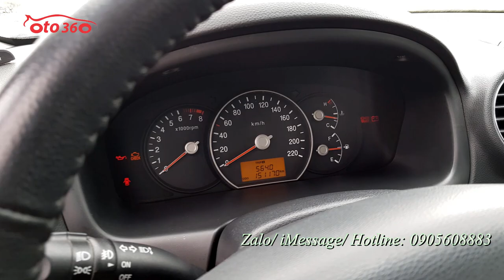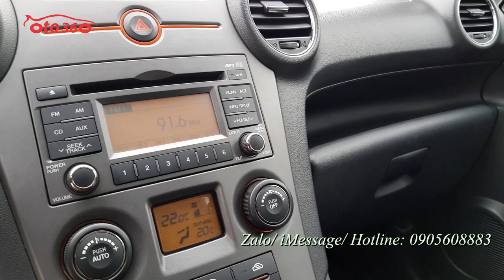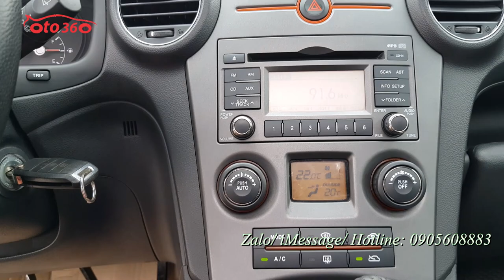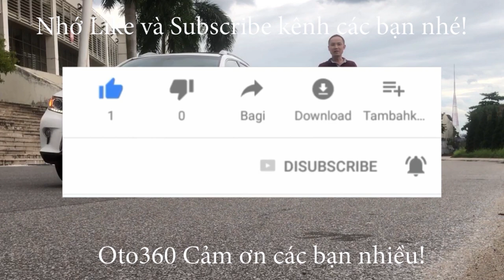Bán Kia Carens 2011 bản 2.0 SX full đồ, cửa nóc, ghế điện, điều hòa tự động biển Hà Nội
Kia Carens 2.0 sản xuất năm 2011, đăng ký cuối năm 2011 biển Hà Nội Xe rất đẹp và là bản 2.0 số sàn bản đủ option : nội thất da, ghế chỉ điện, gương điện, đèn pha bi xenon, cửa nóc, cảm biến lùi, điều khiển trên vô lăng...